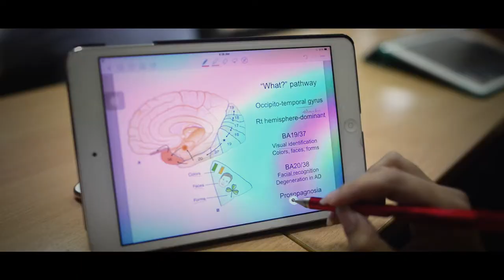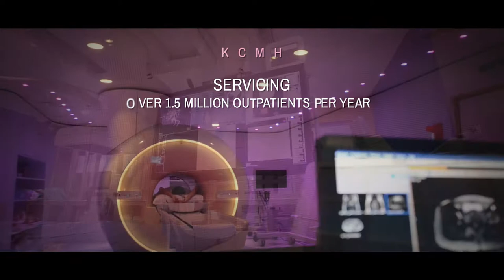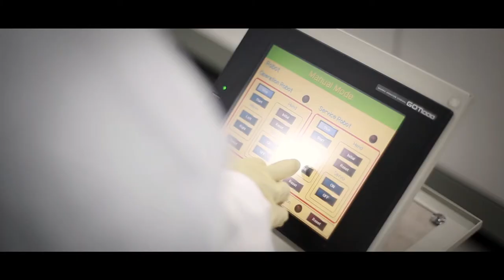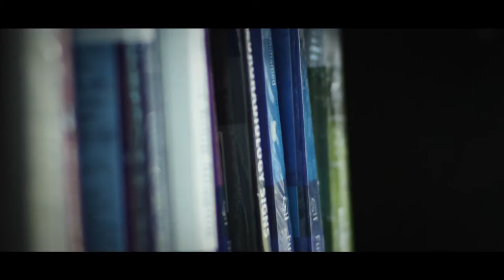Faculty of Medicine at Chulalongkorn University